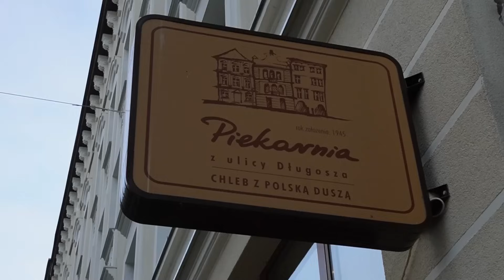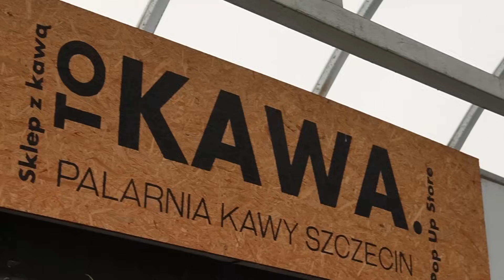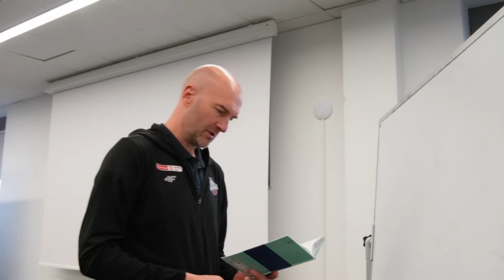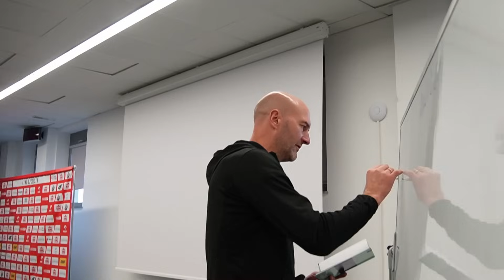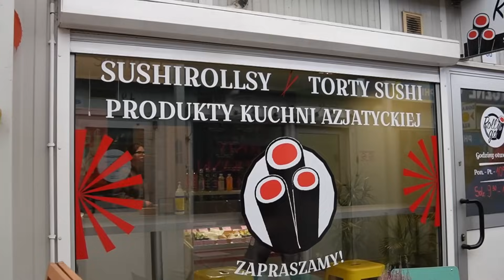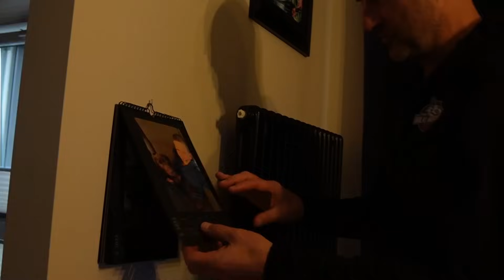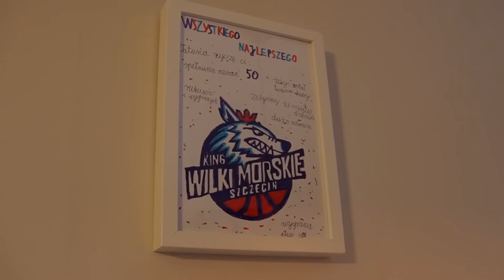DzieńZWilkiem - Trener Arkadiusz Miłoszewski | Zaprasza GCZ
Zapraszamy na pierwszy odcinek nowego cyklu Dnia z Wilkiem, na który zaprasza partner motoryzacyjny klubu - Grupa Cichy - Zasada. Pierwszym gościem jest trener Arkadiusz Miłoszewski, który pokazał nam, jak wygląda jego dzień w pracy.